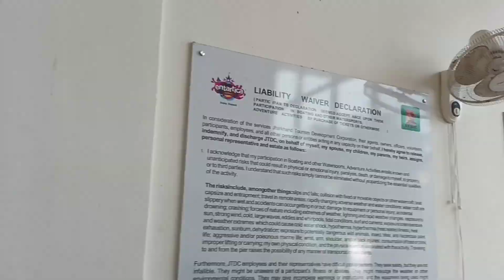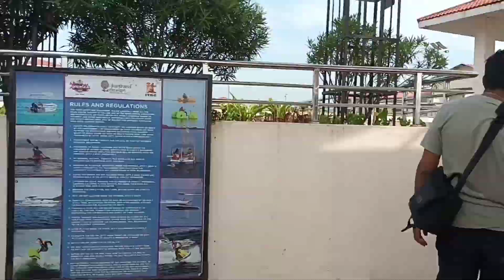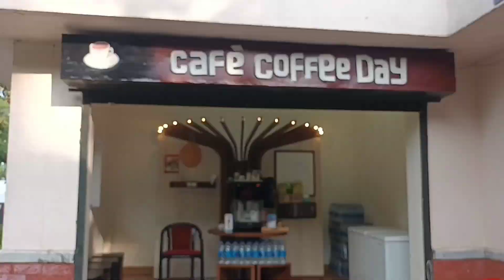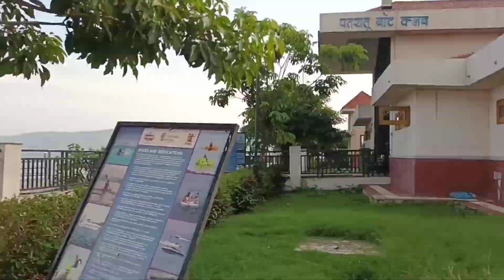Sarovar Vihar for best stay | MY SPEED BOAT EXPERIENCE | পাত্রাতু ভ্যালি লেক রিসর্ট